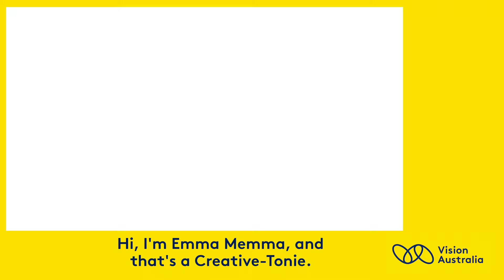Listen, learn and play with The Tonies at the Vision Store!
Meet the Tonies - an audio story box toy system that brings characters to life with sound recordings. The Tonies audio toy system is composed of Tonie characters and a Toniebox. Tonie characters are hand-painted, magnetic figurines. When placed on a Toniebox, it activates music, stories and audio adventures customised for that Tonie. Tune in as Mike from our Kooyong Vision Store takes us through what a Tonie box can do!

Discover these and more assistive technology products that help improve the quality of life of those who are blind or with low vision. To explore the entire range of Vision Store products,
Keen to visit a Vision Store?